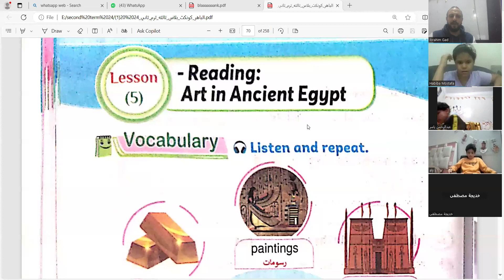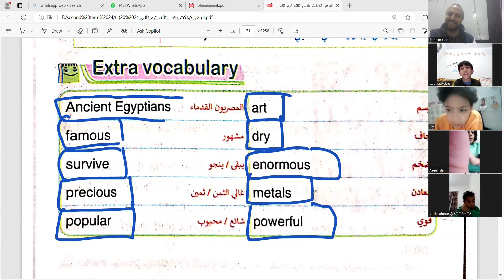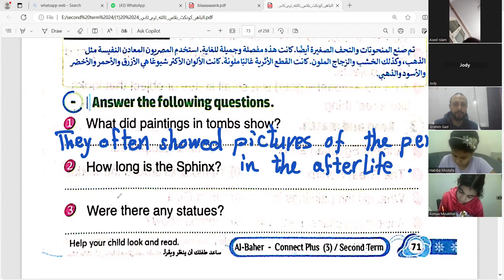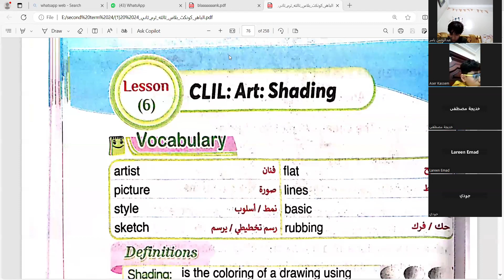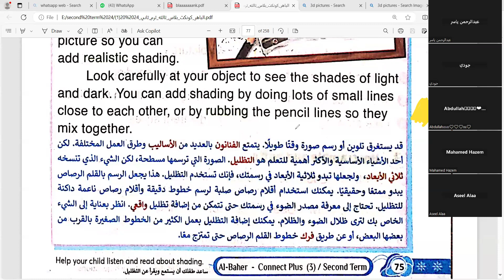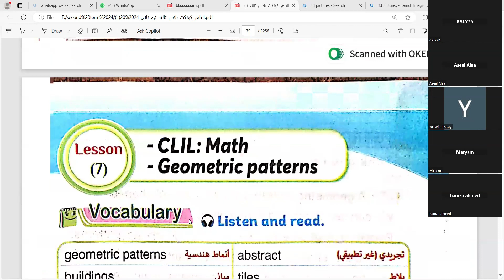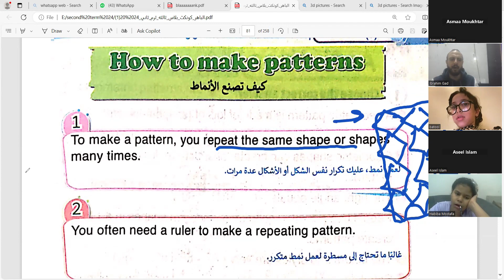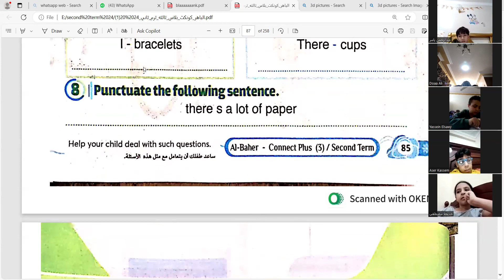شرح منهج كونكت بلس الدرس 5 الي 8 الوحدة 8 الصف الثالث الابتدائي الترم الثاني اونلاين